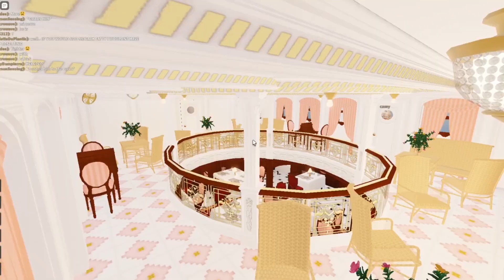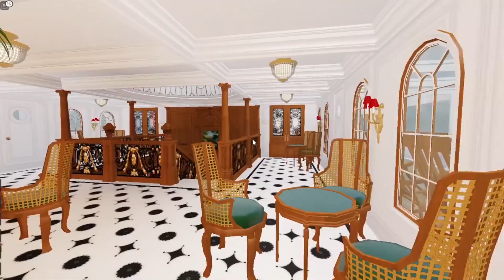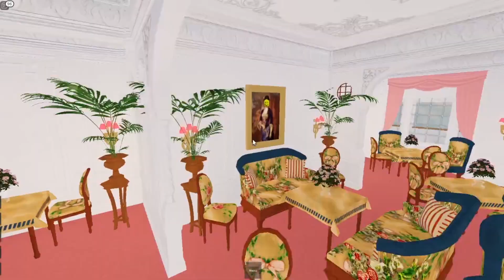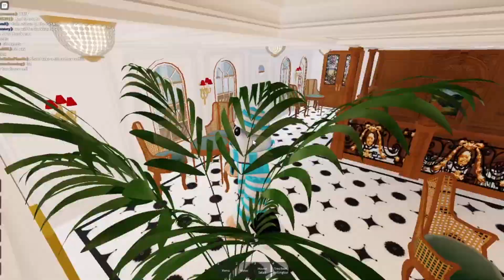SINKING OF THE CANOPIC AND ROMANIC | Roblox Shipwrecked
Today my friend Jony (EpikMicrowave) and I played Roblox Shipwrecked, a wonderful sinking ship game that I totally recommend for all of you guys! We had lots of fun exploring the ships and experiencing them sinking!
The ships we went on in this video were the RMS Canopic and the Romanic!

0:00 Introduction
0:11 Romanic
6:03 Canopic